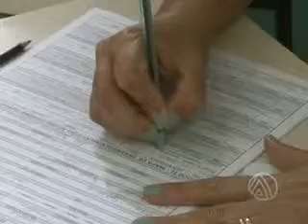TV SUDOESTE - MATRÍCULAS REDE ESTADUAL DE ENSINO